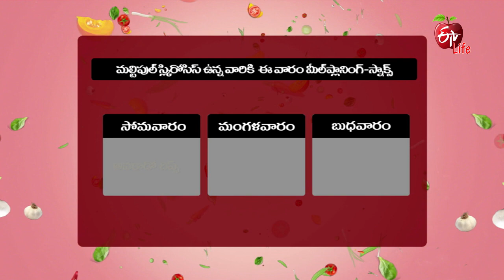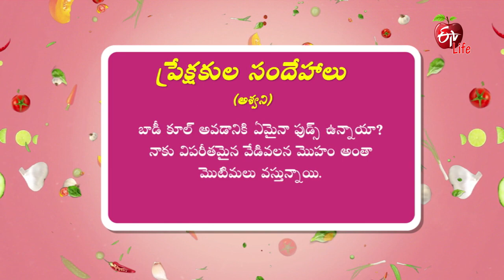Avocado Chips | Amrutham (Meal Planning for Multiple Sclerosis - Snacks Special) | 21st July 2021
మల్టిపుల్ స్ల్కిరోసిస్ సమస్య ఉన్న వారికి మీల్‌ ప్లానింగ్: స్నాక్స్ (అవకాడో చిప్స్ &క్యారెట్ ఫ్రై సినామిన్ పౌడర్)

In the edition of Women's Health, the nutritionist demonstrates the healthy recipes of Avocado Chips and Carrot Fry Cinnamon Powder which helps to overcome the autoimmune disease multiple sclerosis.